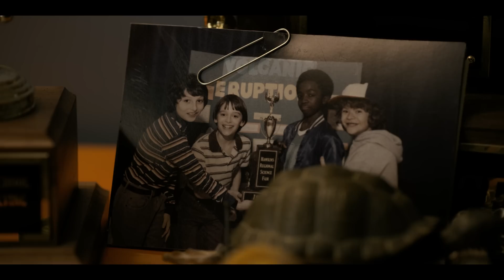Google Home | Stranger Things Game Trailer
Help the Stranger Things kids tackle adventures from Season 2 on Netflix. Just say, “Hey Google, talk to Dustin from Stranger Things."